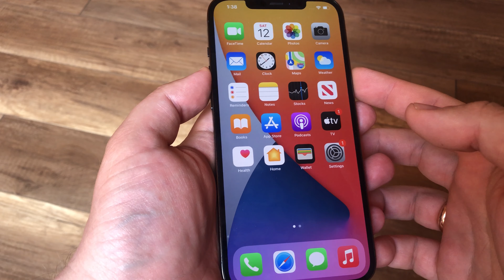How to Take SCREENSHOT in IPhone 12 / IPhone 12 Pro / IPhone 12 Pro Max